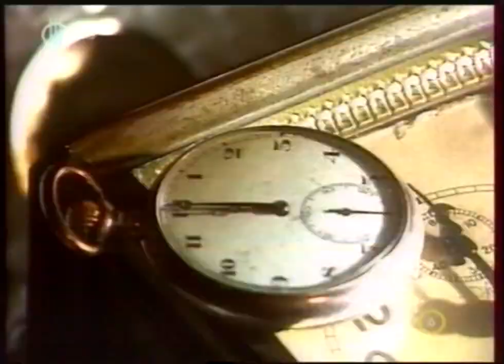Csepregi Éva - Midnight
Részlet az 1985-ös Ádám és Éva Showból.

Szerző: Bob Heatlie

Lemez: Ádám és Éva (Neoton Família), 1985 - Pepita

Operatőr: Szalay Z. László

Rendező: Tánczos Gábor

A felvétel kizárólagos jogtulajdonosa az MTVA.